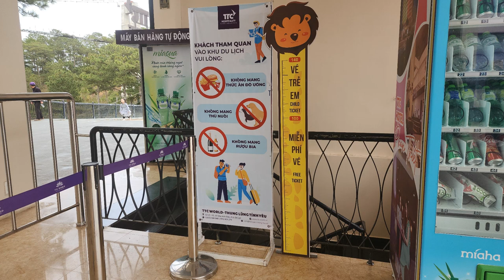베트남 여행 : 달랏 사랑의 계곡 (Richard Park/리차드박)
베트남 여행 : 달랏 사랑의 계곡 / Trip to Vietnam: Dalat Valley of Love /
Du lịch Việt Nam: Thung lũng tình yêu Đà Lạt